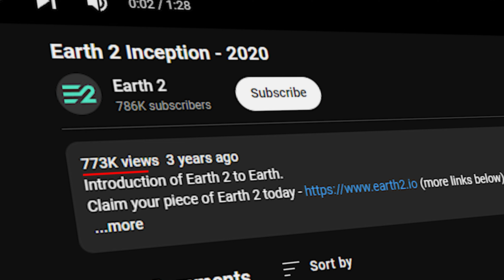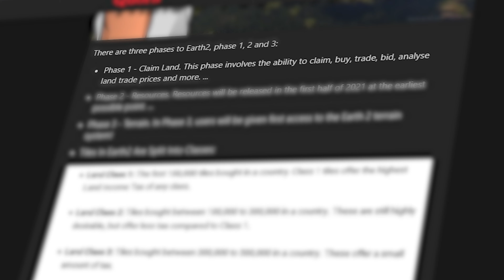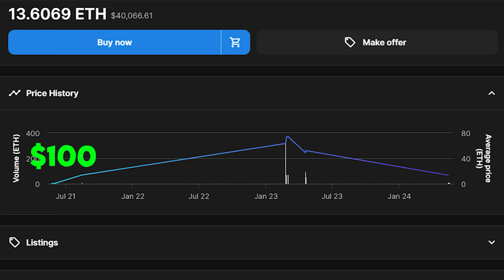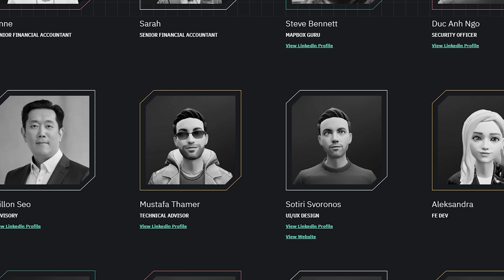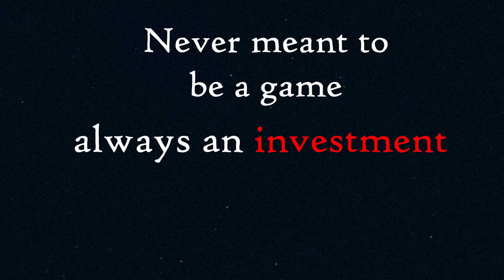The Biggest Scandal in Gaming History - Earth 2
Uncover the biggest scandal in gaming history with Earth 2. Originally what was supposed to be specifically an Online MMO has shifted into a money grab scam with minimal intention of releasing a game as it was teased previously.

I am not claiming anything as my own.

🌟yves tumor - limerance

All credit to them